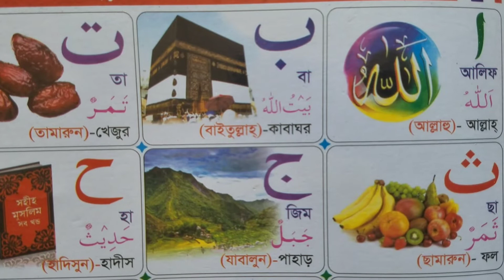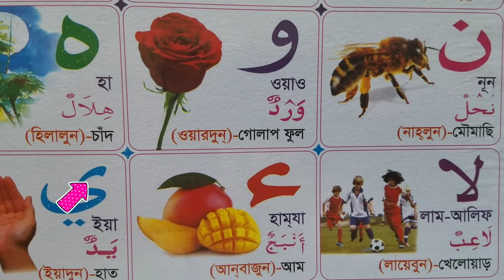আরবি হরফ আলিফ বা তা ছা Arabi Horoph aliph ba ta cha abcd fatiha